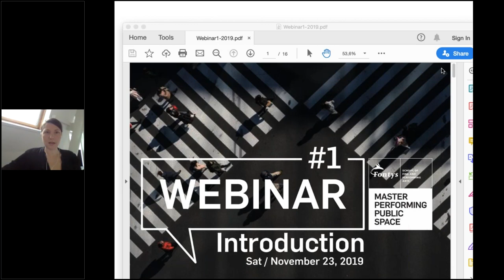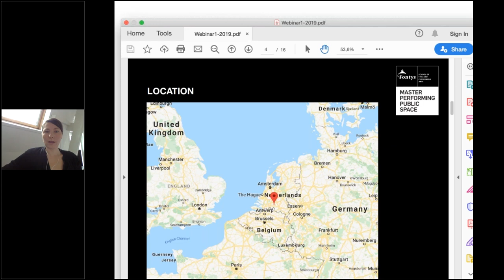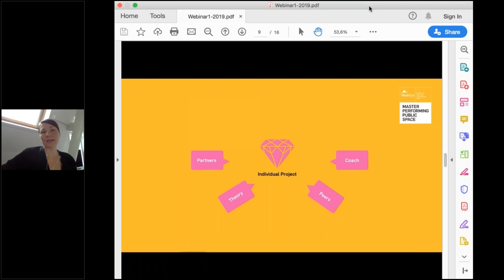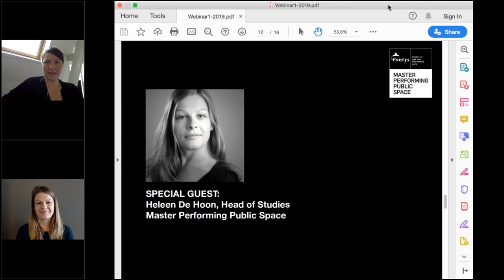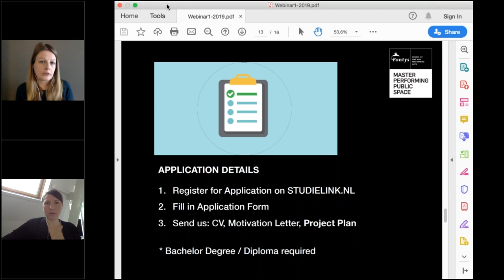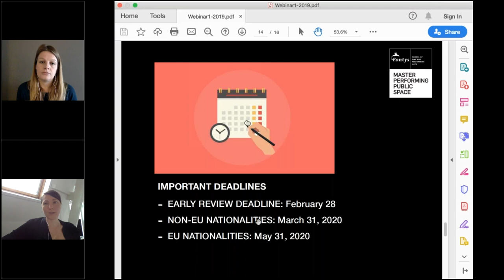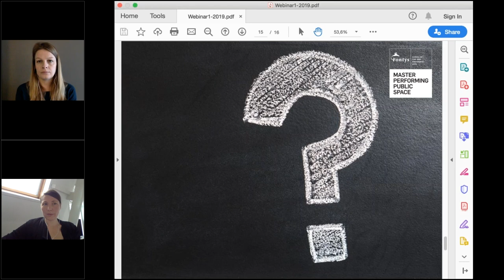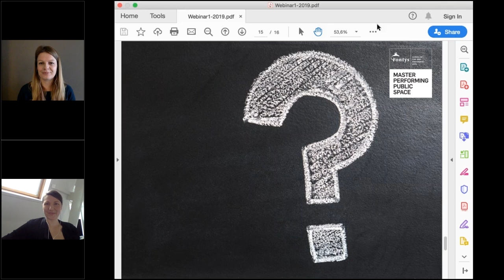#1 Master Performing Public Space - Introduction to the program